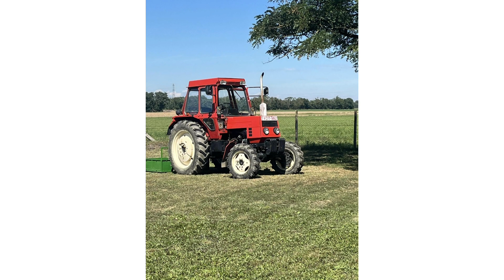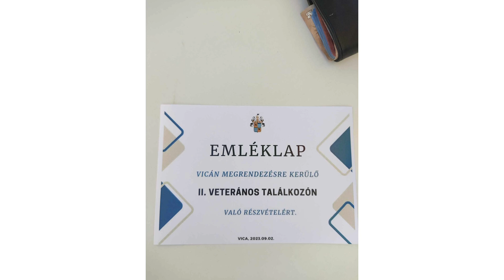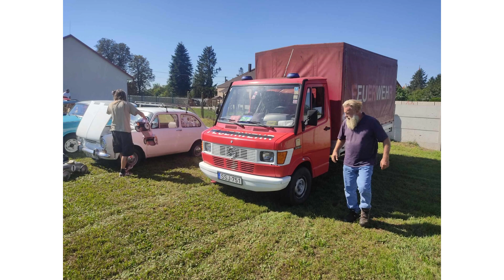Veterán autók és motorok bemutatója Vicán